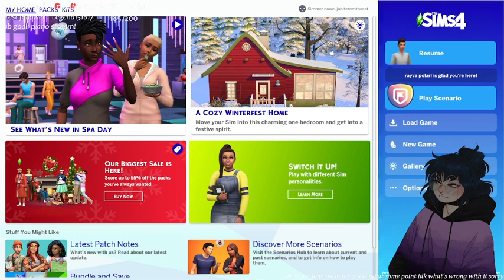cozy cottagecore sims time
1/7/23
cozy sims stream but it does cut off at the end but i'm not uploading that cuz it's like 2 minutes and i decide to end lmao -- Watch live